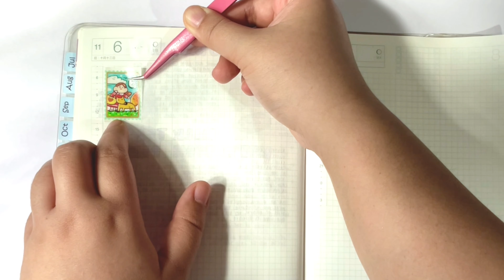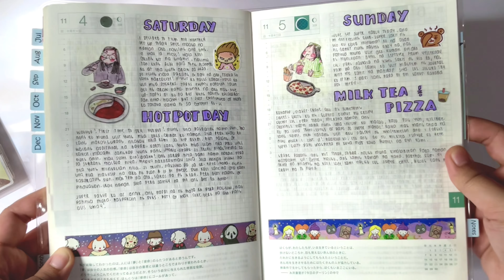How I Journal In My Hobonichi Cousin Avec | Daily Spread Ideas and Layouts | Halloween Theme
Hi! It's Cris.

I back-plan on my daily pages and decided to film it. I hope you enjoy it and find this as an inspiration! Let me know if you want more videos like this hehe

Other shops are tagged in my Instagram: @sticknpeel

🌷 Tabs are from @pippapippawashi on IG

Linkr.bio/sticknpeel